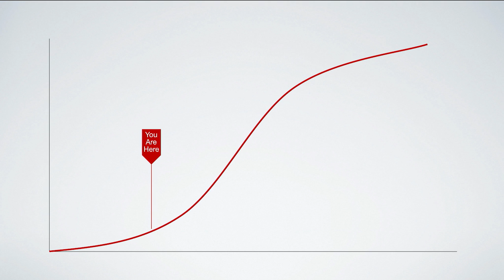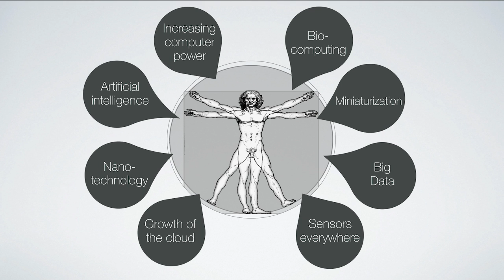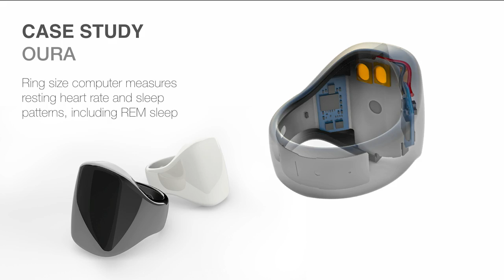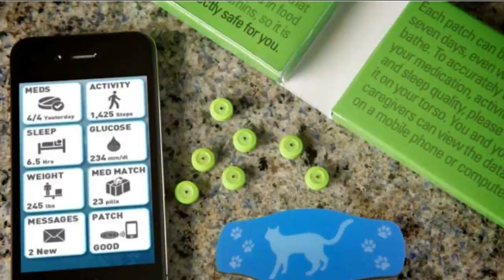The Future of Wearables | Lee Shupp | TEDxSonomaCounty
In this talk, Lee Shupp explores our relationship with technology as it related to "wearables" - the technology that will be on us, and then in us, and then part of us.

Lee Shupp sparks innovation with clients by understanding how technology, consumers and culture are evolving. He joined Speck Design in 2014 after stints at The Futures Company and innovation consultancy Cheskin.